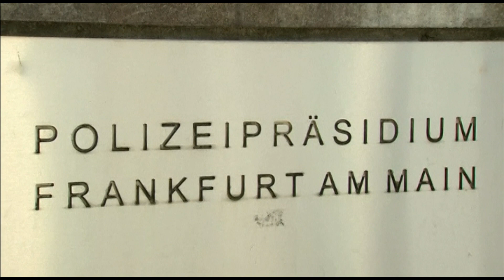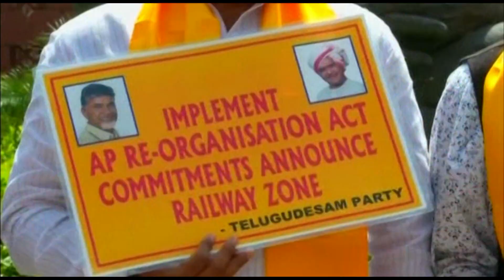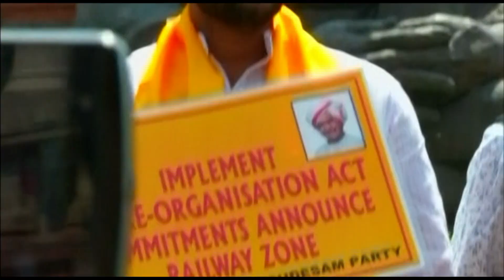VIETV 24H NEWS 12 AUG 2018 PART 01